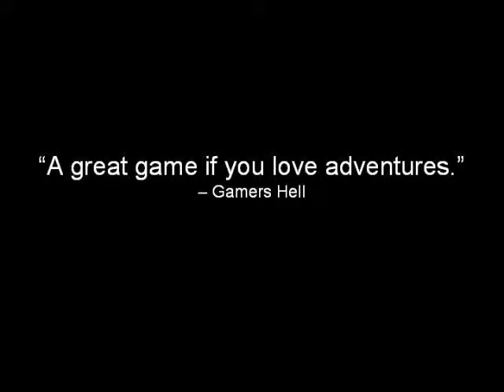FENIMORE FILLMORE I : THE WESTERNER / WANTED : A WILD WESTERN ADVENTURE - Launch Trailer